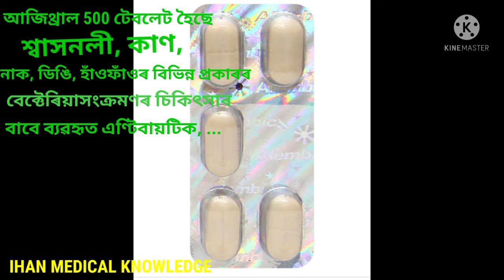আজিথ্ৰাল 500 টেবলেট হৈছে শ্বাসনলী, কাণ, নাক, ডিঙি, হাঁওফাঁওৰ ---: ব্যৱহাৰ, পালি আৰু পাৰ্শ্বক্ৰিয়া